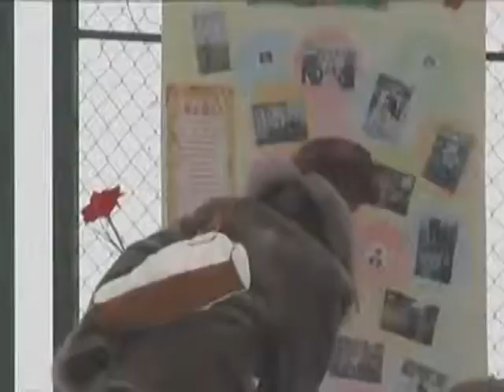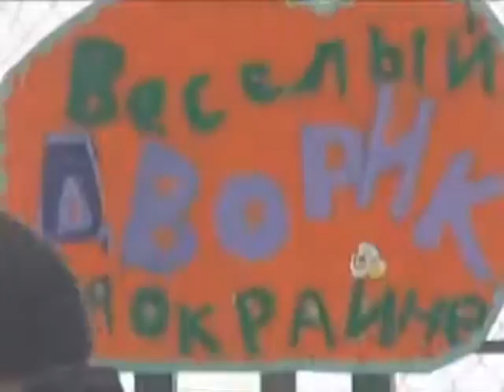Праздник День матери